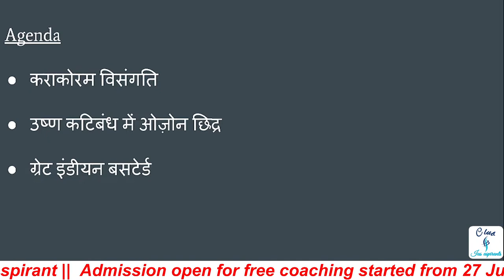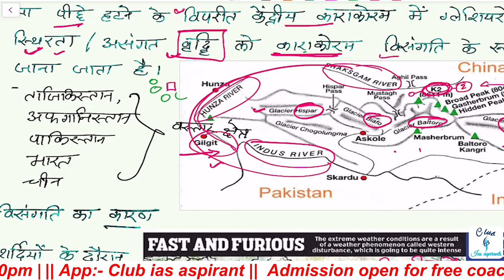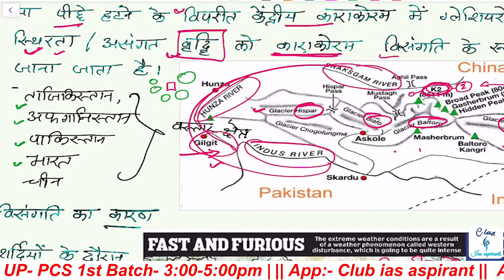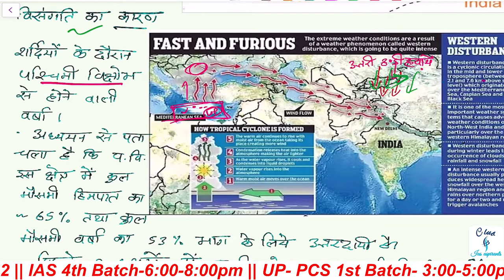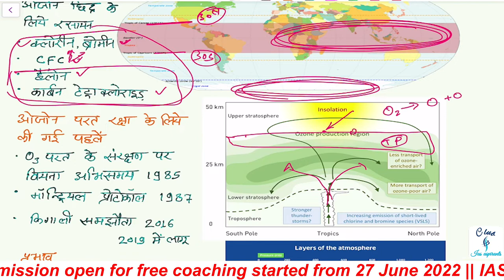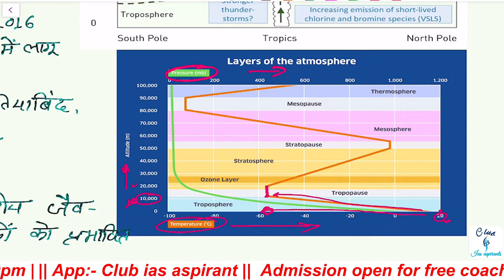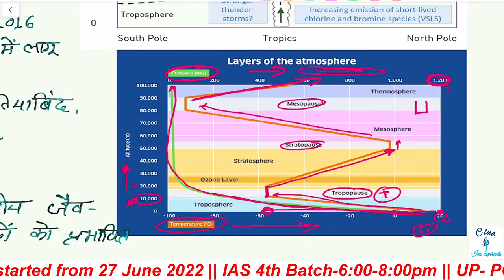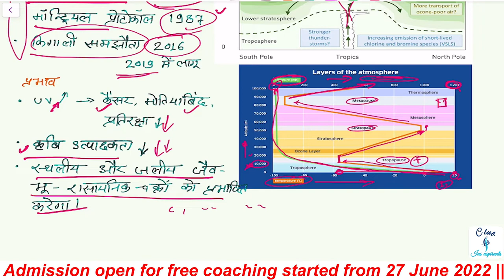Geo and environment weekly current affairs UPSC L6 |Daily current affairs in Hindi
Geo and environment weekly current affairs UPSC L5, karakoram visangati kya hai, karakoram anomaly, what is tropical ozone , उष्णकटिबन्ध मे ओज़ोन छिद्र, काराकोरम विसंगति,Great Indian Bustards

00:00 - Agenda
01:05 - Karakoram anomaly
08:50 - tropical ozone hole
17:55 - Great Indian Bustards

"Geo & environment weekly current affairs in Hindi for UPSC Pre 2023"
"environment and ecology for upsc pdf"
"Geo & environment daily  current affairs in Hindi for UPSC Pre 2023"

"what is Karakoram anomaly  UPSC 2023"
"what is tropical ozone hole UPSC 2023"
" Great Indian Bustards UPSC 2023 "
"August 2022 current affairs UPSC"

"derecho upsc"
"Azores high upsc"
" important topic for upsc pre 2023,

Class schedule:-
1st Batch :- UP - PCS (3-5pm Mon, Tue, Wed)
2nd Batch:- Bihar PCS (3-5pm Thu, Fri, Sat)
4th Batch :- UPSC (6-8pm Mon to Sat)

27 June 2022 से Batch start 🔥

Official @club_ias_aspirants